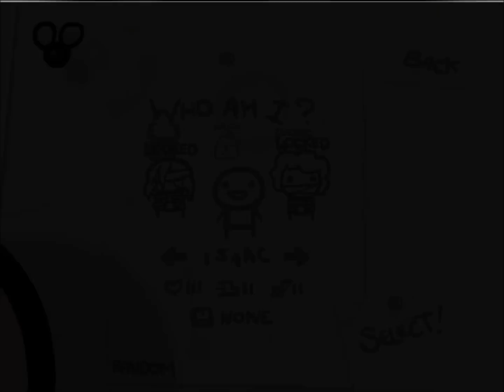Angel plays ISAC 1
just cause i wanted to. you can also suggest games down in the commnt section.